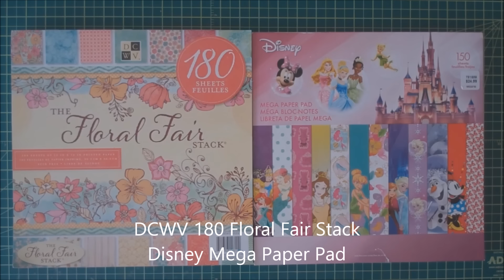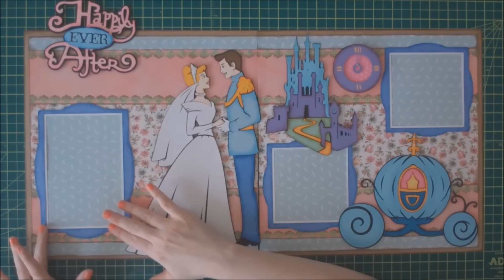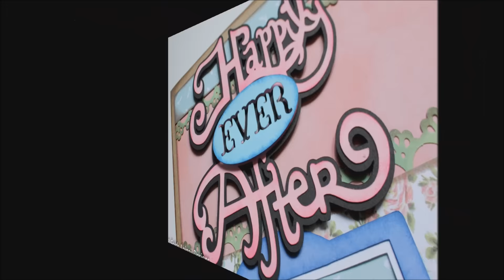Faith Abigail Designs - Cinderella: Happily Ever After Scrapbook Layout